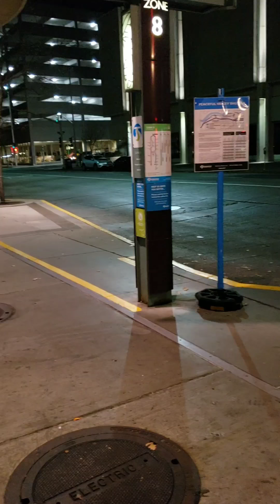Bumlife Chronicles Ep1